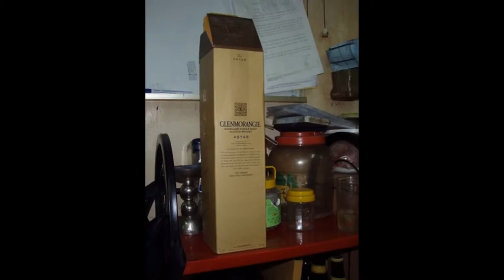【今日做禡食啲乜，佳餚美饌要過七，六可八妙七不吉，肉雞魚菜少不得！】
【 初二、十六皆「做禡」！】

何謂做牙？依照中國傳統的祭祀活動，每逢農曆每月初二、十六，經商做生意的人都要祭拜土地公，此日稱

為「做禡」，俗稱「做牙」。香港的飲食業大多會「做牙」來祭拜神明。

到了每年的臘月十六，即是農曆十二月十六日，稱為「尾禡」。而每年的農曆二月二日為最初的做牙，所以

稱為「頭禡」。

一般平民也可以「做禡」當日拜祭土地（福德正神），按照傳統習俗的祭拜方式，先要在門前設置長凳或枱

，供上日常飯菜為主，如烹調的的雞、鴨、魚、豬肉等，還有金銀衣紙，元寶蠟蠋香。

本人建議一個較簡單方便的祭拜方式：燒香蠋金銀、糖果、燒肉、水果及燒酒便可。